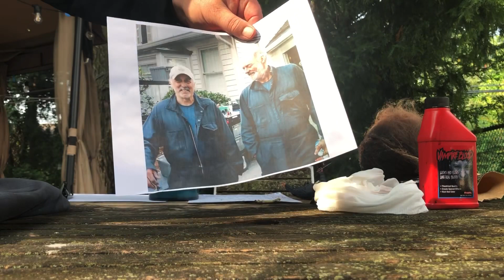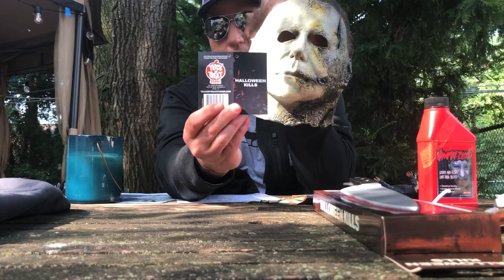How to make the Best Michael Myers Costume - Myers is Bigger then Ever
Any questions on where to buy , let me know and I’ll guide you .
Have a Safe and Happy Halloween 2021 ….